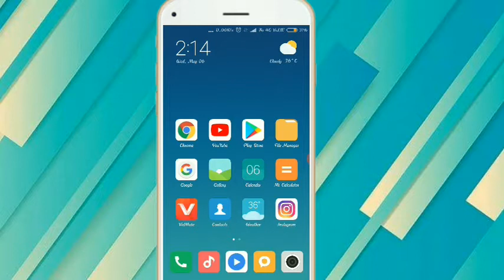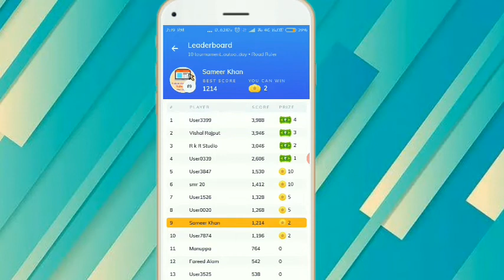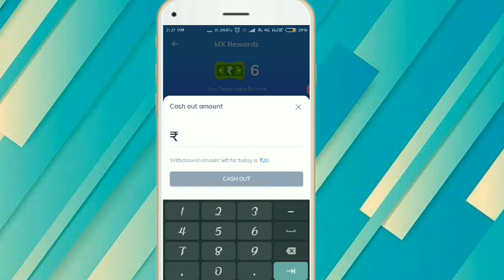Mx player se kamaye 1000 rupees direct into paytm.